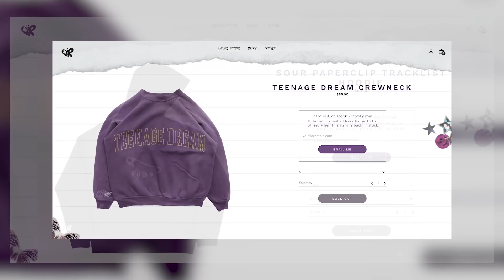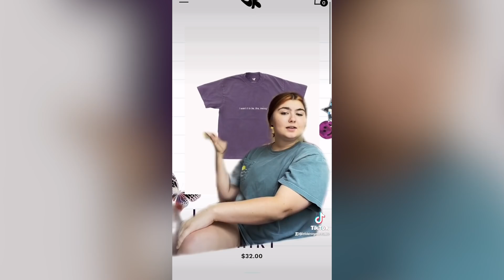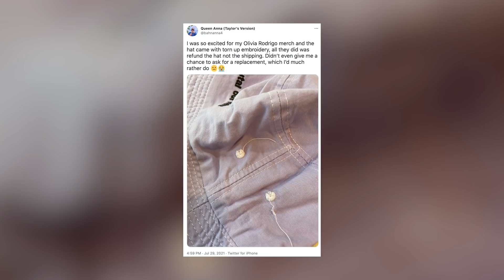Olivia Rodrigo 'Sour' Merch SLAMMED For 'Poor' Quality & Cheap Production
It’s no secret fans love Olivia Rodrigo’s Sour album, but her team is currently under fire because some of the Sour merch’s quality is subpar compared to the quality of the album.